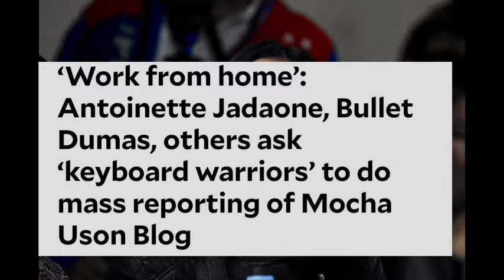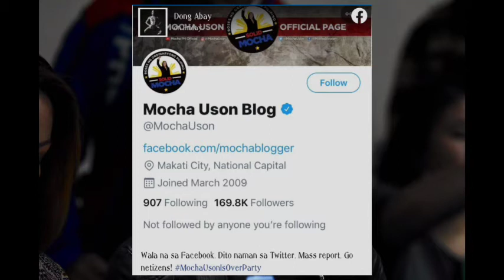Dj chacha rumesbak kay Mocha